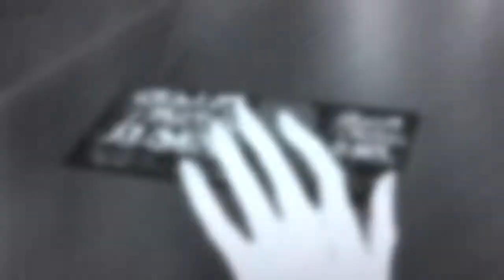|| You're Perfect to me ||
Just... this is kinda random.
It's suppose to be a really full and long video, but I just can't finish this project.
Anyway, enjoy!

Follow me in Tumblr!